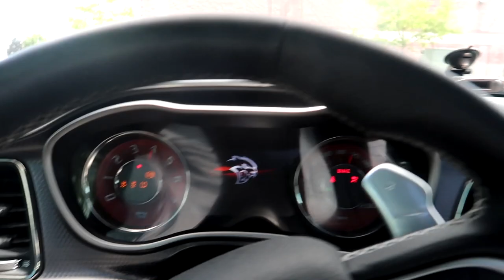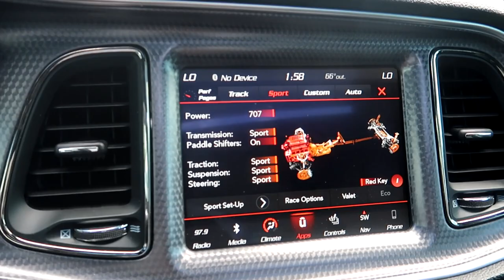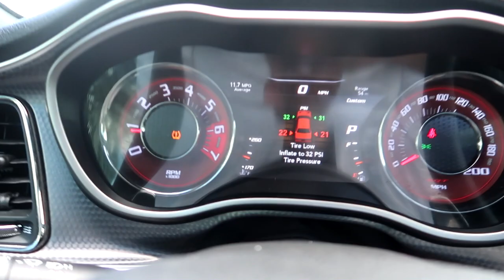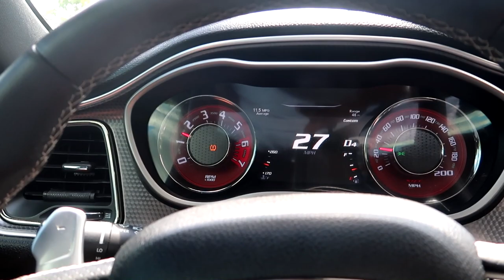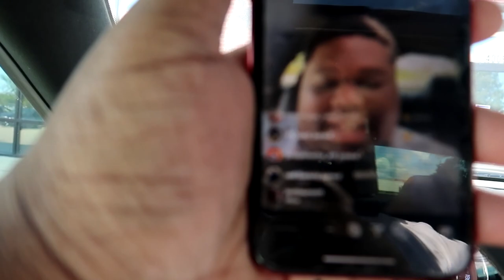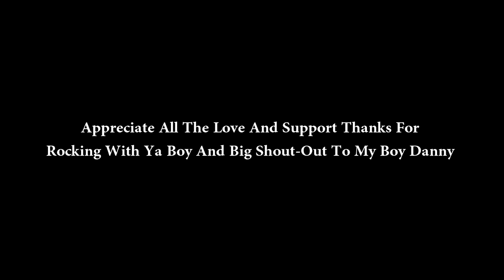Driving My First Widebody Hellcat (Dream Car)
Driving My First Hellcat (Dream Car)